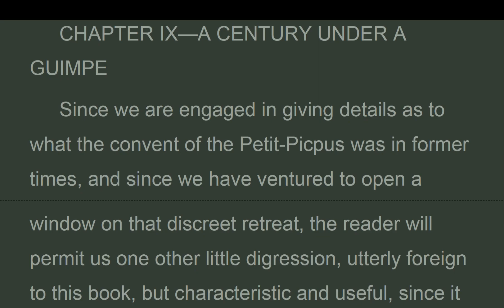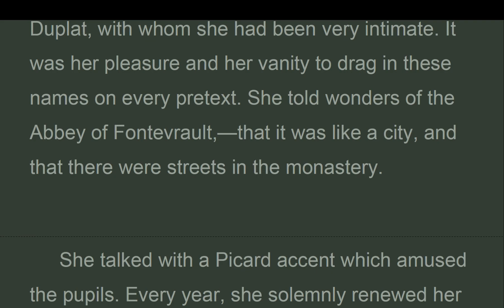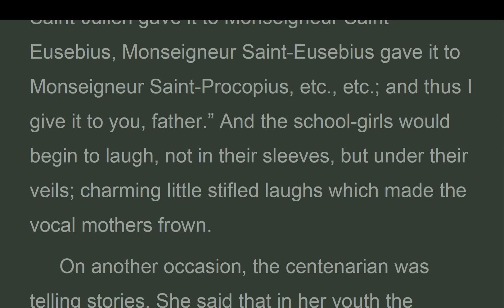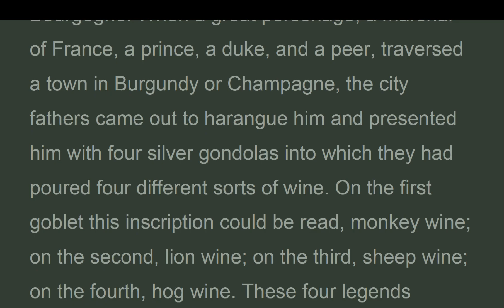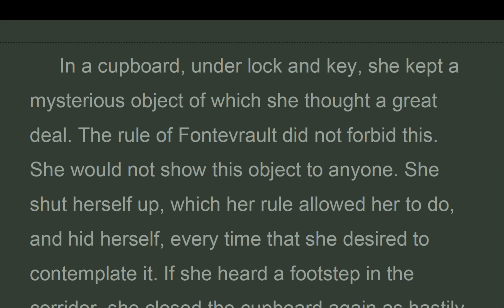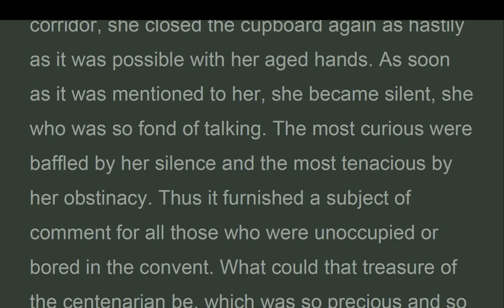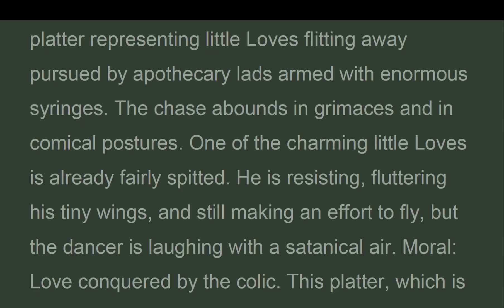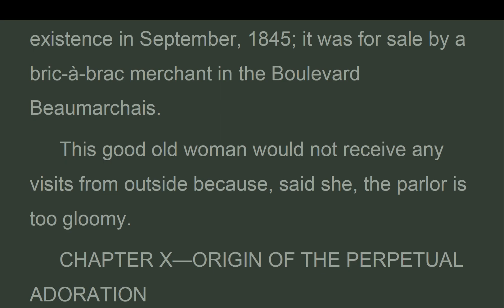LM_Vol2_b6_ch09_ A CENTURY UNDER A GUIMPE. Les Misérables, Victor Hugo, Hapgood (Nov 2022)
In a cupboard, under lock and key, she kept a mysterious object of which she thought a great deal. The rule of Fontevrault did not forbid this. She would not show this object to anyone. She shut herself up, which her rule allowed her to do, and hid herself, every time that she desired to contemplate it. If she heard a footstep in the corridor, she closed the cupboard again as hastily as it was possible with her aged hands. As soon as it was mentioned to her, she became silent, she who was so fond of talking. The most curious were baffled by her silence and the most tenacious by her obstinacy. Thus it furnished a subject of comment for all those who were unoccupied or bored in the convent. What could that treasure of the centenarian be, which was so precious and so secret? Some holy book, no doubt? Some unique chaplet? Some authentic relic? They lost themselves in conjectures. When the poor old woman died, they rushed to her cupboard more hastily than was fitting, perhaps, and opened it. They found the object beneath a triple linen cloth, like some consecrated paten. It was a Faenza platter representing little Loves flitting away pursued by apothecary lads armed with enormous syringes. The chase abounds in grimaces and in comical postures. One of the charming little Loves is already fairly spitted. He is resisting, fluttering his tiny wings, and still making an effort to fly, but the dancer is laughing with a satanical air. Moral: Love conquered by the colic. This platter, which is very curious, and which had, possibly, the honor of furnishing Molière with an idea, was still in exi
Les Misérables
 VOLUME II.
 COSETTE.
Book sixth, le petit-picpus.
CHAPTER IX, A CENTURY UNDER A GUIMPE.